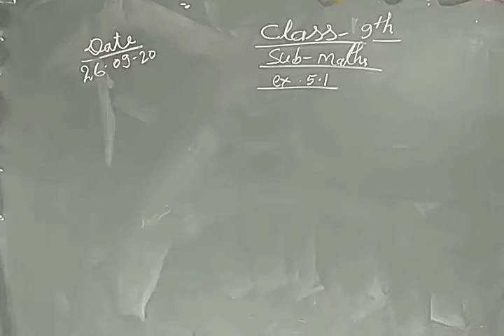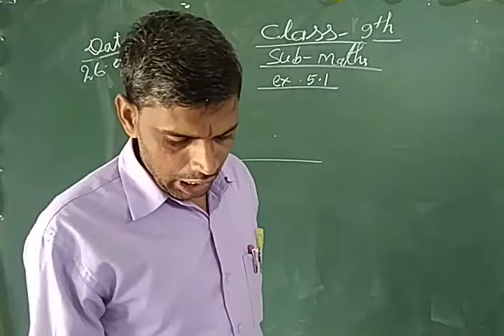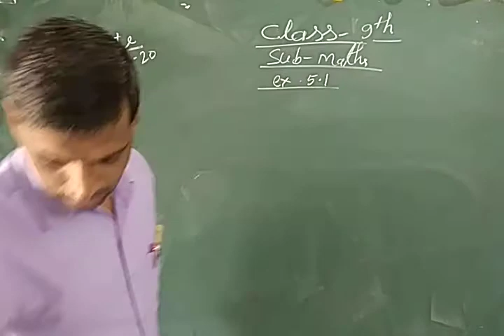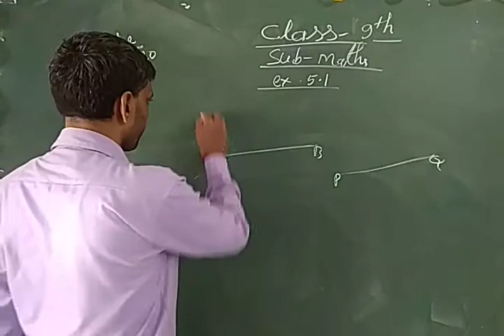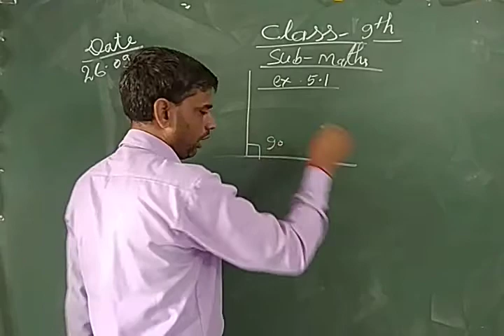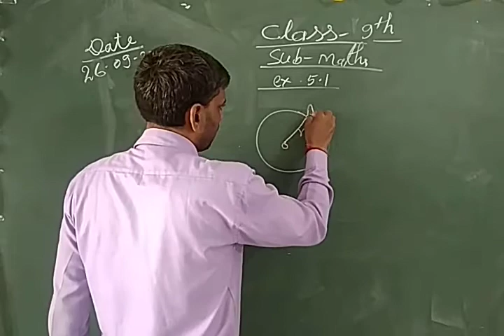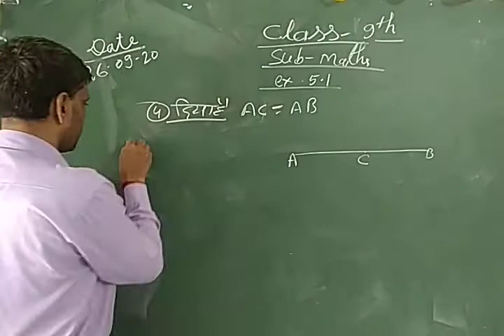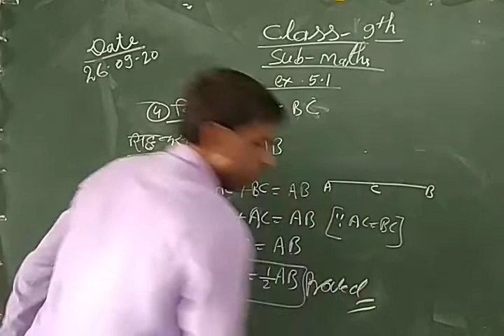[26/09/2020] class 9 maths